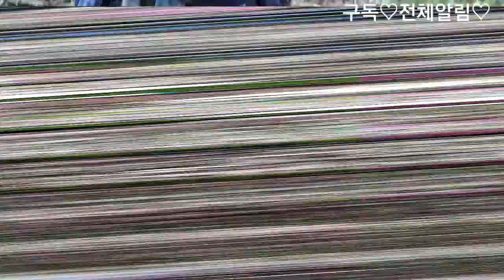천종산삼 보러갔다가 이끼만 뜯고 왔네요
삼 이불 이끼뜯었네요
폭염 조심하세요